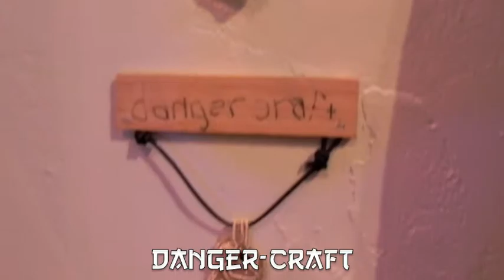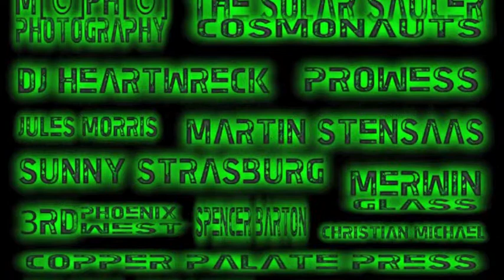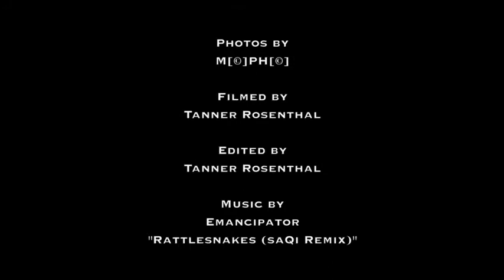11:11 Cosmic Art Show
FICE, Panda Poles, and The Solar Saucer Cosmonauts present the Cosmic Art Show in downtown Salt Lake City on November 11, 2011.